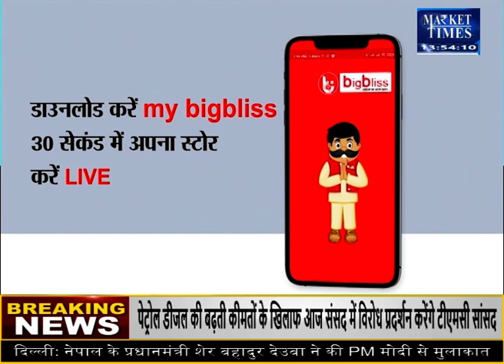सोयाबीन पर बोली सरकार ! edible oil